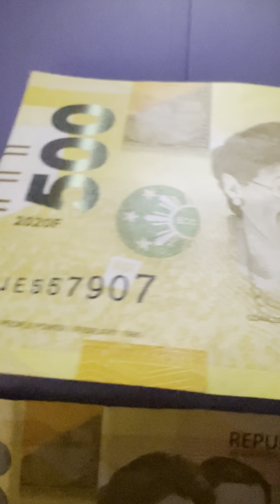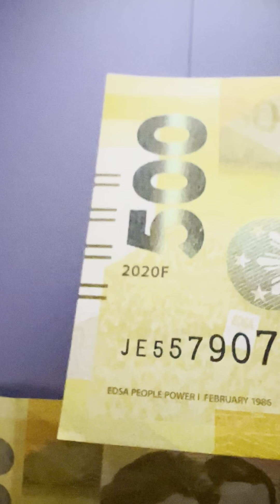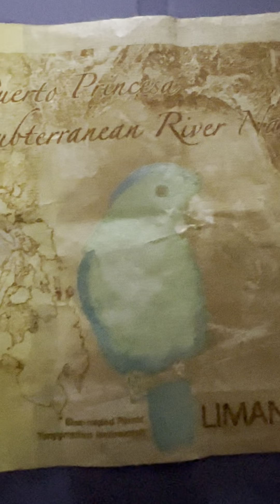PHILIPPINES 500 PISO BENIGNO S AQUINO JR CORAZON C AQUINO 2020F BANKNOTE